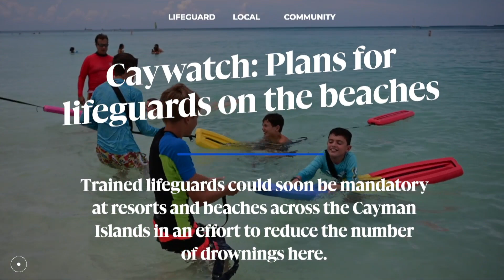Top headlines : 2 August 2022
»   George Town revitalisation expected to be done by early Fall

»  17.5 tons of Brac recyclables shipped to George Town landfill